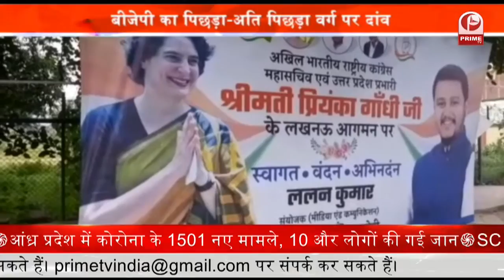Aganistan Crisis 2021 : तालिबान का वार, अफगानिस्तान में हाहाकार || Prime Tv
अफगानिस्तान में तालिबान के कब्जे के बाद वहां लगातार मानवाधिकारों का उल्लघंन हो रहा है..महिलाओं और बच्चों की सुरक्षा को लेकर पूरी दुनिया चिंता जाहिर कर रही है..वहीं अफगानिस्तान से वहां के नागरिक पलायन करने को मजबूर हैं..लेकिन भारत में कुछ ऐसे लोग हैं..जो तालिबान की जुबान बोल रहे हैं..पहले सपा सांसद शफीकुर्रहमान बर्क ने तालिबान के समर्थन में बयान दिया..